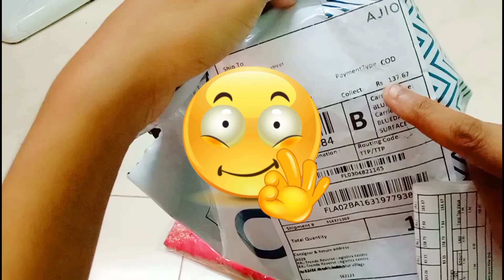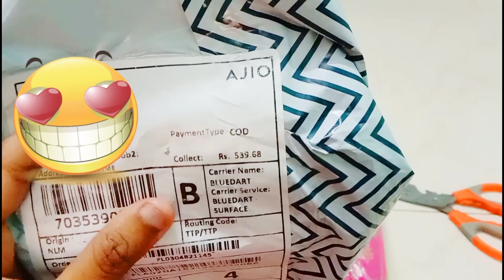Ajio Rs. 135 kurti kurta haul🔥🔥kurta kurtis opening haul🥰🥰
Ajio ₹135 kurti kurta shopping haul in tamil